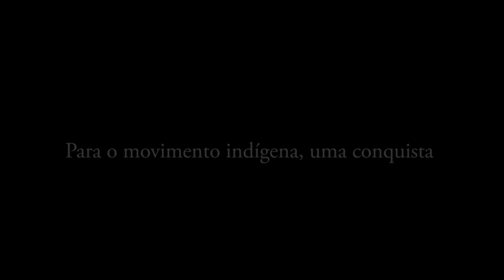Teaser - Purãga Pesika - um encontro de boas vindas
Notícia boa! Vem aí a estreia do documentário PurangaPesika, produzido em São Gabriel da Cachoeira na ocasião do primeiro vestibular indígena da Unicamp.
Será dia 12 de junho, no
Todos convidados!!